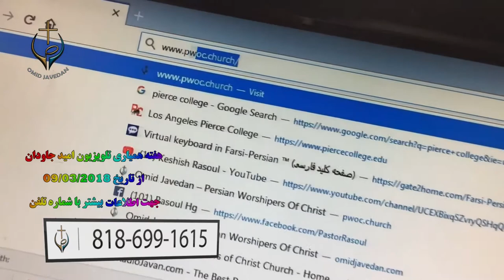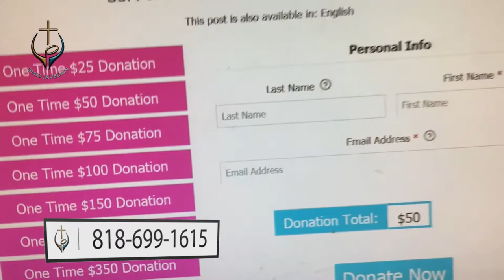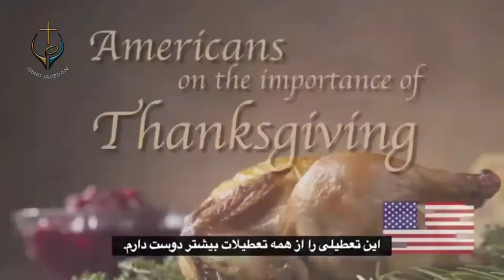PWOC 27 November 2019 برنامه در پرتو عشق با کشیش رسول حیدری